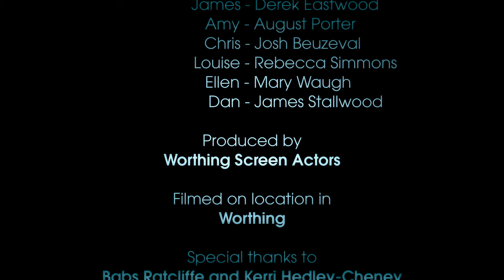AMY'S CHOICE - submission to the IMPACT50 Film Project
A short scene taking place in the 90 minutes before an asteroid destroys the earth, wiping out humanity.

As the asteroid approaches, a young girl, Amy, about to be robbed of her womanhood, is faced with the choice of either staying with her family or spending her last hours with Dan, the one she loves - but also the one despised by her father.

Rather than die surrounded by her father's religious dogma, she decides to follow her heart and choose life over death.

We chose this piece written by Adam Harper and originally called "Don't Stay Mad" because it had great potential and was easily doable in the time we had left to produce something for the IMPACT50 Community FIlm Project.

It’s a simple scene set around a dining table with a cast of characters that was easy for us to find, so we just went for it. Nothing to lose!